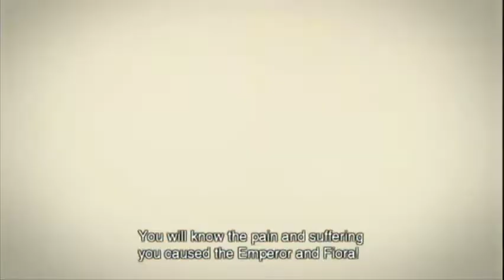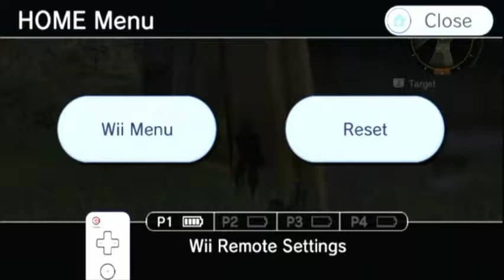Let's Stream Xenoblade Chronicles Pt. 6 (Longplay)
Moosh says i encounter birds alot.

I also lost Part 5 during a disk cleanup.

Grump. grumpity grump.